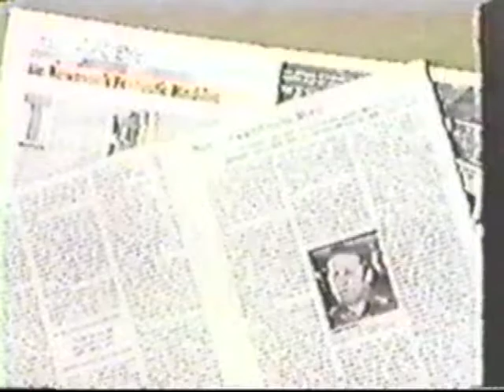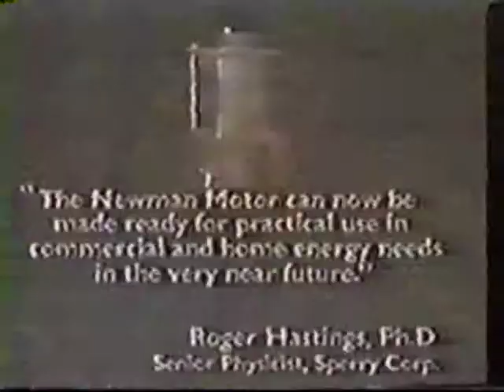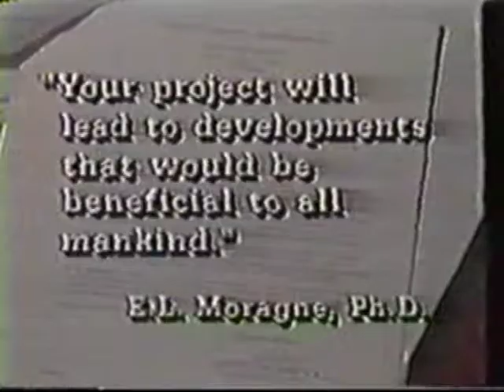Joseph Newman Interview with Aage Nost - 2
░░░░░░░ JNewmanVideos (JNV) ░░░░░░░░
░░ will be the largest collection of Videos of ░░
░░░ Joseph Newman's Energy Machine ░░░░
░░░░░░ available on the Internet. ░░░░░░░░

░░░░░░░░░ Comments at JNV: ░░░░░░░░

♠ will be allowed on the CHANNEL page only.

♠ will be AUTOMATICALLY APPROVED.

♠ will NOT be deleted by JNV.

♠ will be disabled on all VIDEO UPLOADS.

Please feel free to discuss the subject of the video(s) (or whatever else you find interesting) on this channel's comment section.

Signed, JNV